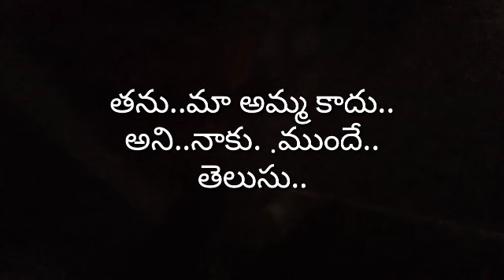నాకు ముందే తెలుసు అనిచెప్పేసరికి షాక్లో అందరు ఏడిస్తూ ,కలిసుండొద్దు అని